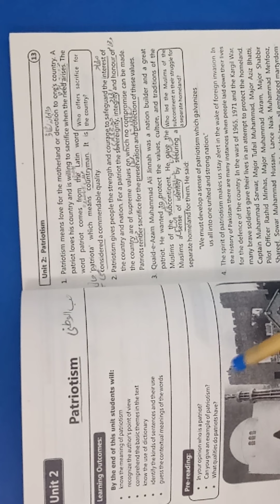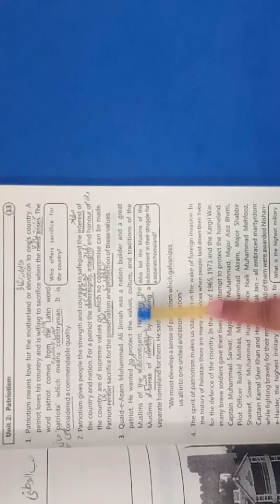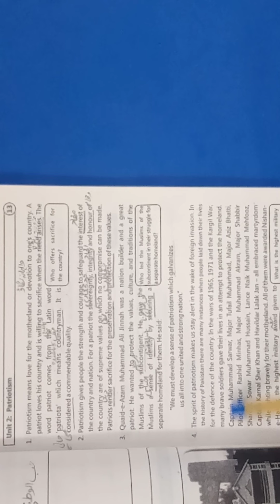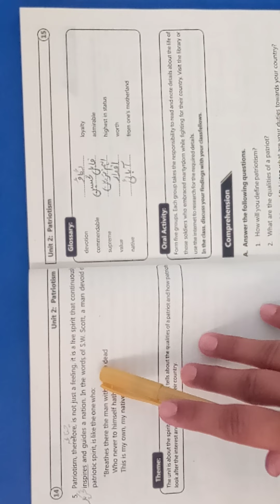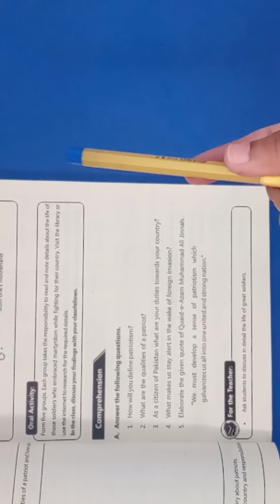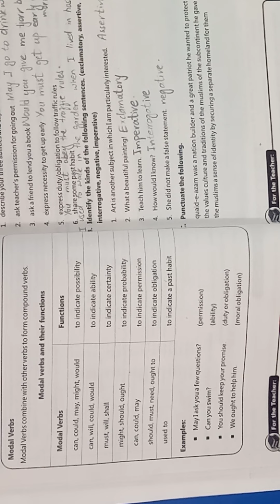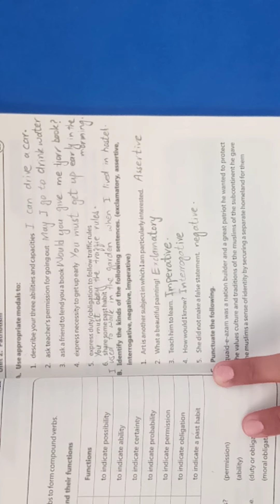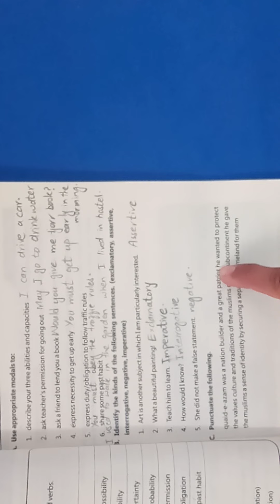9th Class Eng Ch#2 Lecture 2